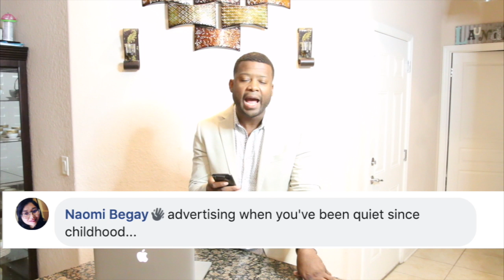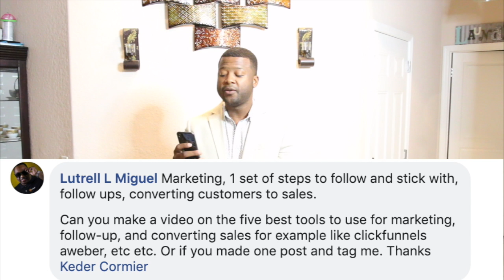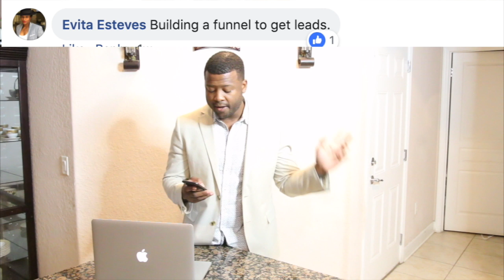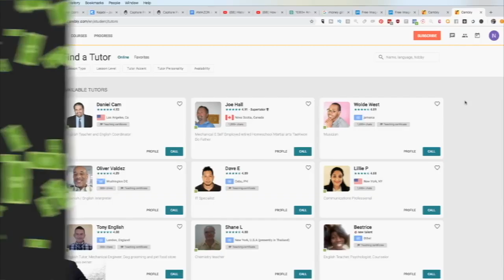7 Reasons That's Stopping You From Making Money Online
In this video i share with you some of the questions i got from the Cashflow Strategist group, in the hope that some of you face the same difficult issue...

▶️ Camera Gears I use ⇢

                                                                                           If you like this video be sure to add yourself to our Facebook group where the convo is going all day... This Video Is about Make $40 - $120 Per Hour Working From Home - FREE